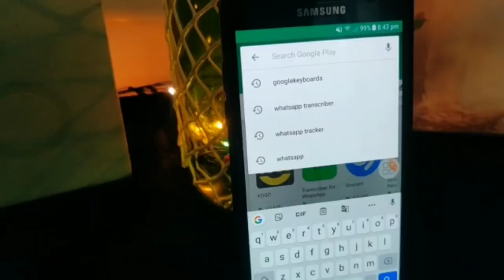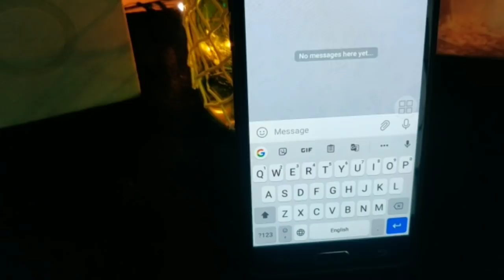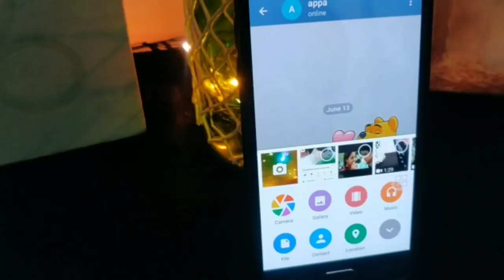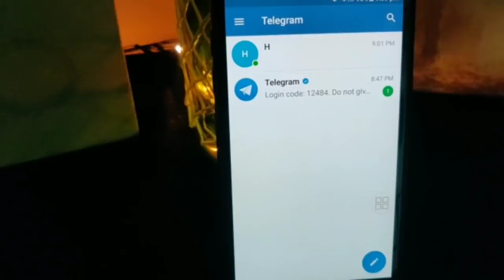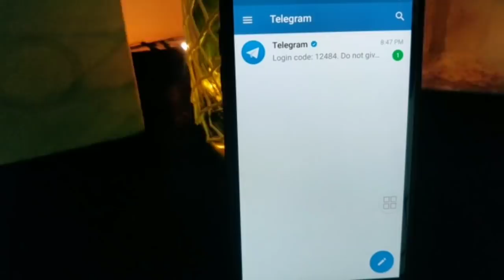How to use Telegram app in Tamil | Tips and tricks of Telegram app in Tamil| Travel Tech Hari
How to use Telegram app in Tamil | Tips and tricks of Telegram app in tamil